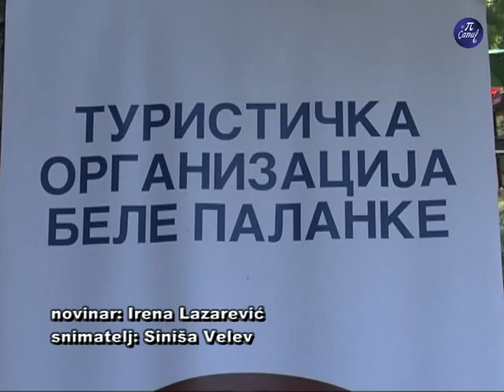Bela Palanka na sajmu